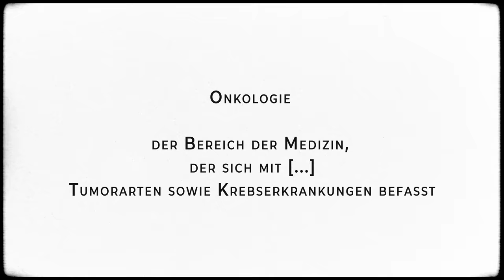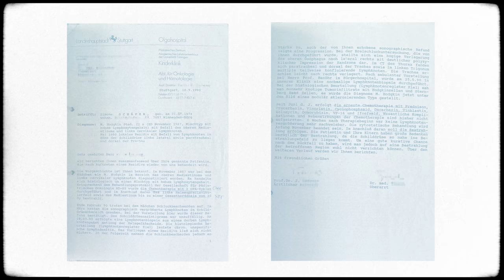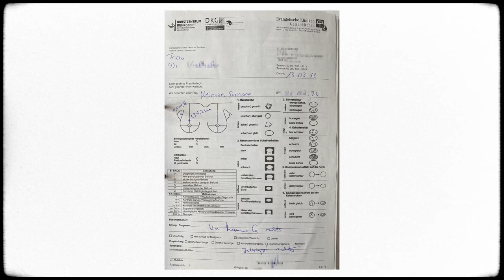Nach 4 Mal Krebs ÜBERNATÜRLICH GEHEILT? | Simone Heintze Interview